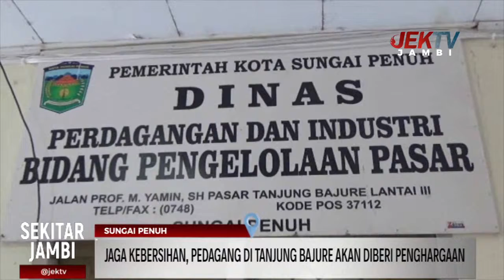JAGA KEBERSIHAN, PEDAGANG DI TANJUNG BAJURE AKAN DIBERI PENGHARGAAN